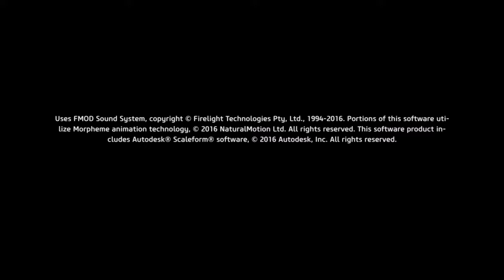Skyforge:Funny moments/glitches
SHAREfactory™